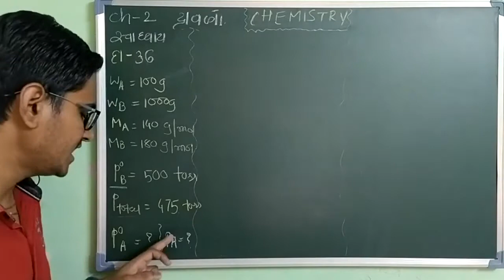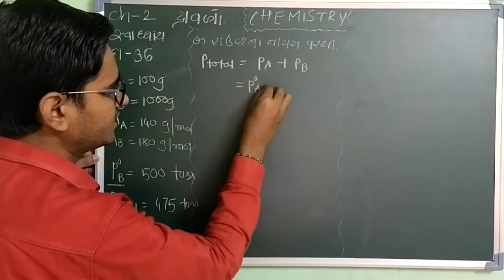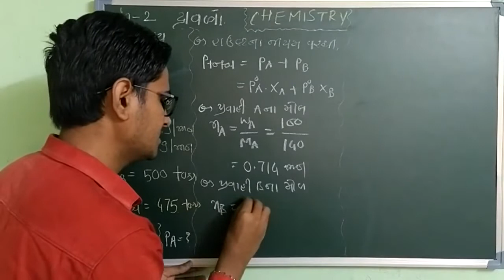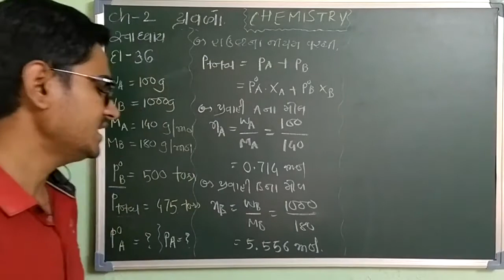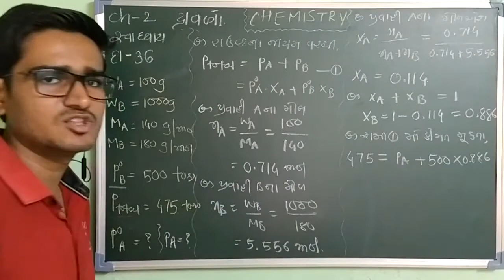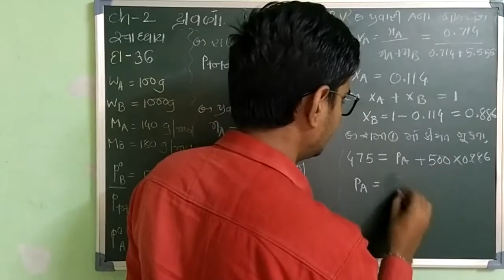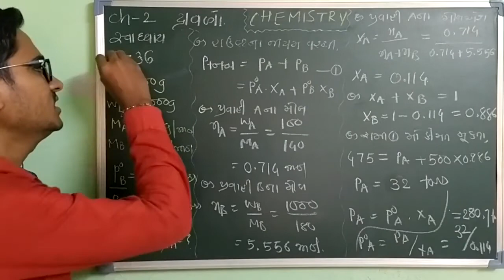Ch-2_Solutions-Exercise_Q-36 (Important Question)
Important Question based on Raoult's law.
Question -36
Ch-2 Solutions - Exercise
Std-12
Chemistry.

By
Jayeshsir
B.tech, SVNIT